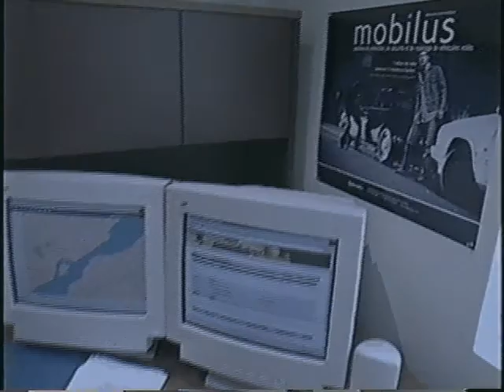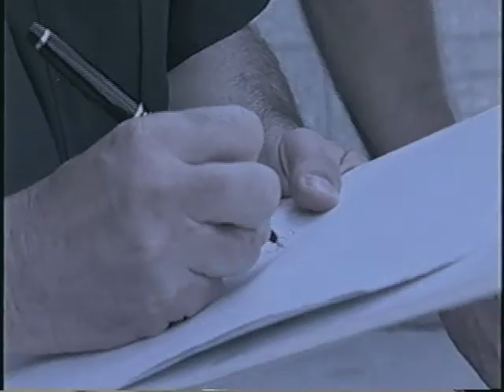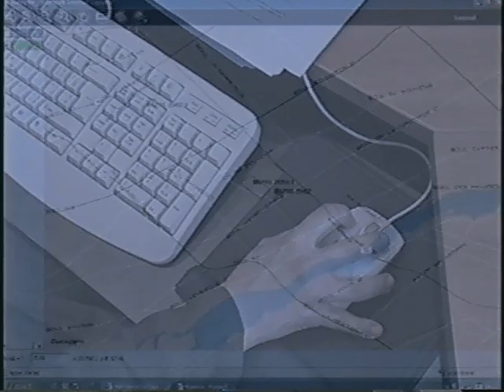The Crime - Mobilus - Datacom Wireless - Gone in 60 seconds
Stolen vehicle recovered in under 25 minutes with Mobilus GPS tracking system. Stars of the move, everyone in on the making of this film! The Datacom Crew!!